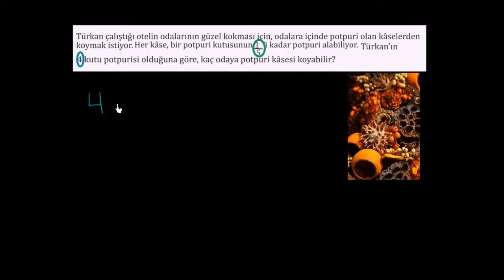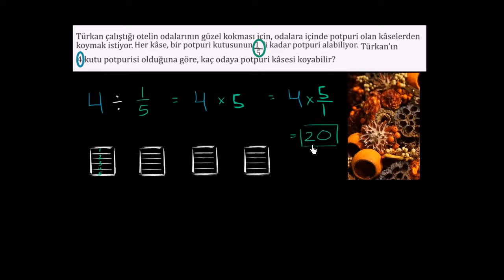Tam Sayıları Kesirlere Bölme: Çiçekli Kaseler (Aritmetik / Kesirler)